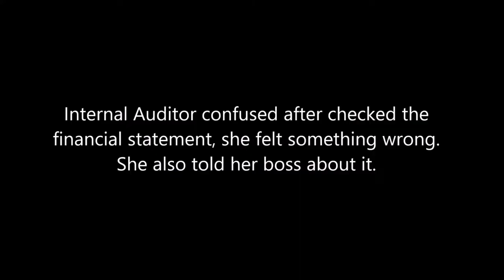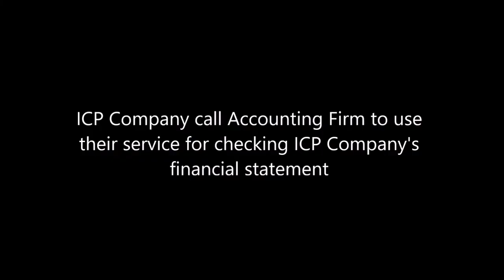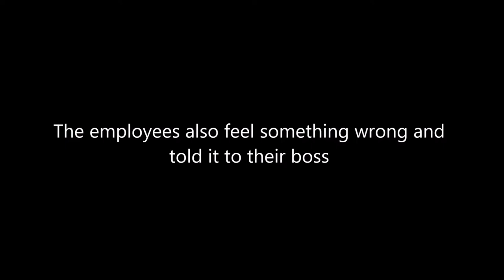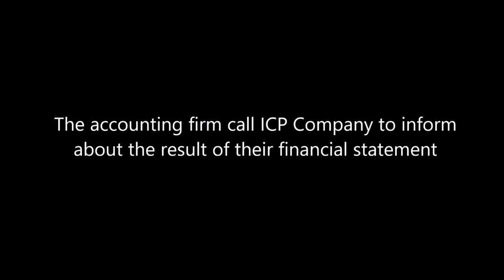Financial Fraud - Business Ethics Assignment from Prof. Dr. Haryono Umar M.Sc., Ak., C.A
This video is about Financial Fraud and was made to educate people about it also to fulfill Business Ethics Lecture of Grade 6th Bachelor Degree of Accounting - Faculty of Economics and Business - Perbanas Institute Jakarta - 2021

Prepared by:
Salma Alya S (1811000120) - Head Office of ICP Company
Rendy Armansyah (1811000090) - Finance of ICP Company
Jihan Sakinah (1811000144) - Finance of ICP Company
Annisa Fitrah A (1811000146) - Internal Auditor
Natasya Arsyiprameswari (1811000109) - Head Office of Accounting Firm
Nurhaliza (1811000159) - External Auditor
Grace Claudia V (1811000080) - External Auditor

International Class Program 2018